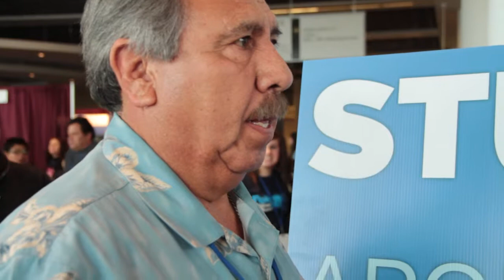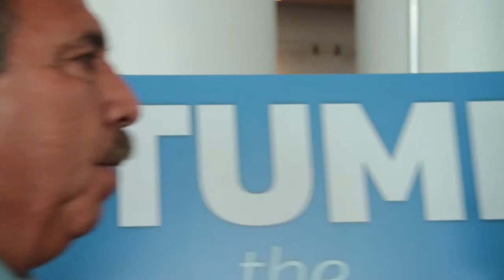Stump the Apologist - Sunday is the new Sabbath?